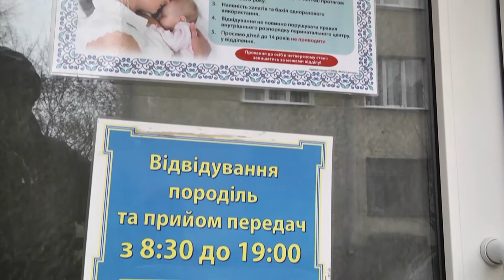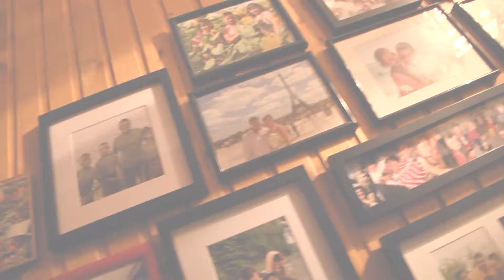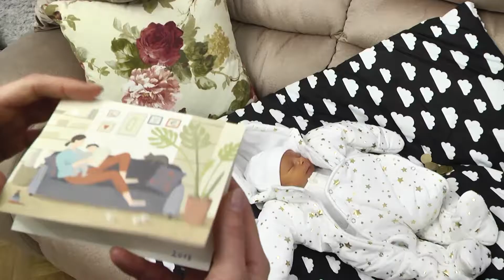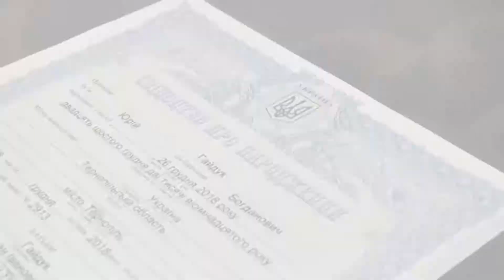Виписка Гайдук Юрій Богданович